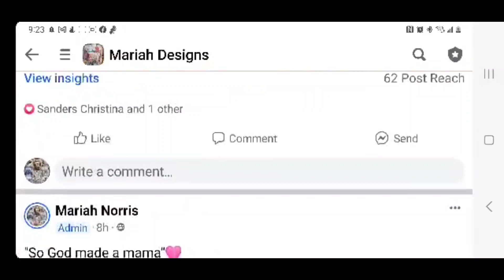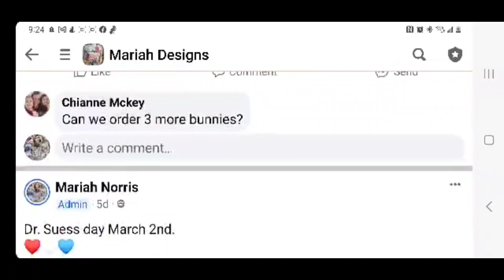Terra tech bigger is not always better.